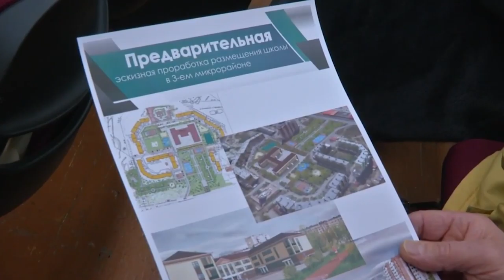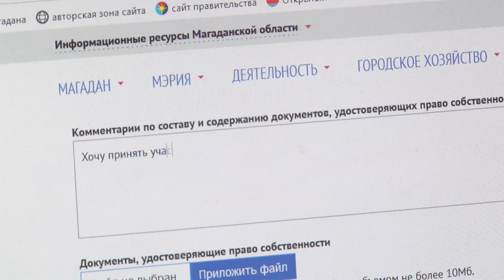Общественные слушания - теперь онлайн